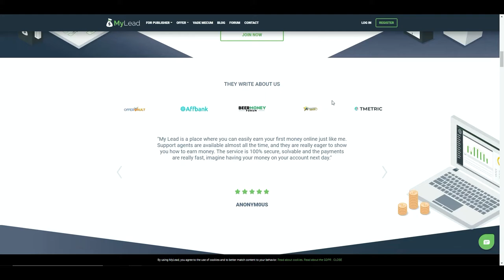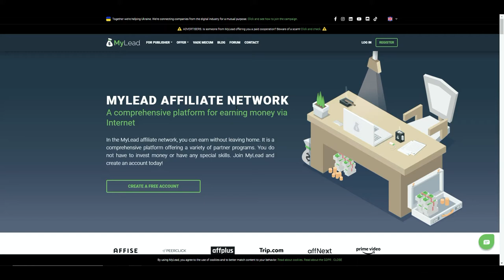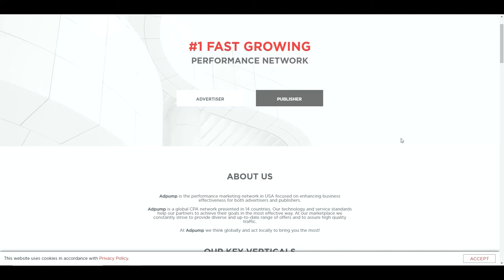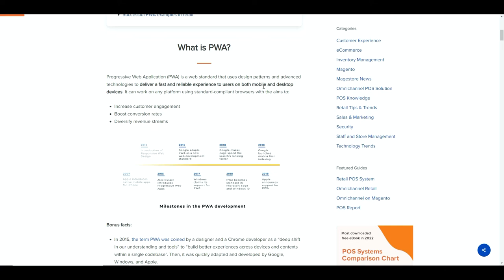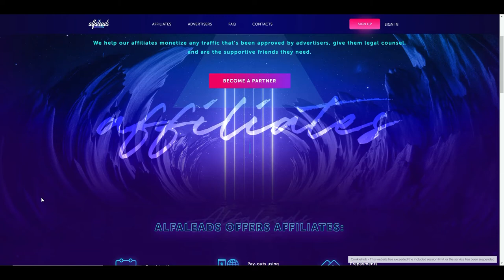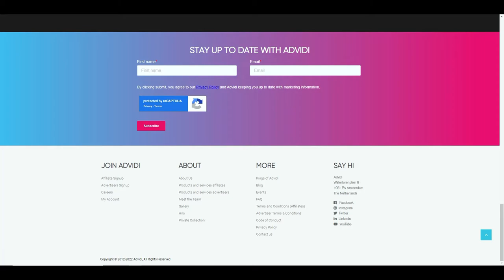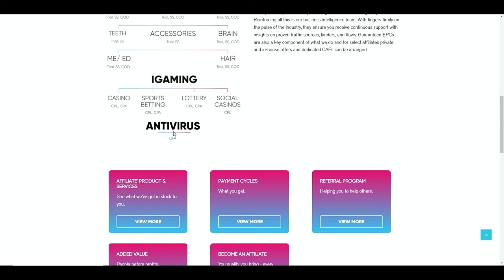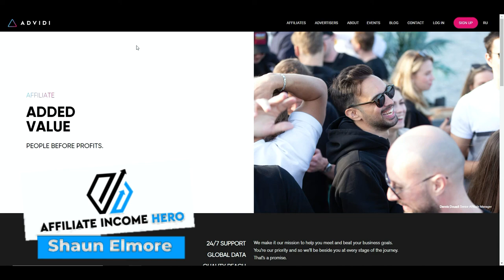5 Alternative Affiliate Networks You Have Never Heard Of - Alternative Affiliate Networks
💥If Your Fed Up Failing and Finally Ready For Something New You Have To Click That Link 💥

If you are looking for an alternative Affiliate network to start promoting offers, you are in luck.

In today's video, I show you Alternative Affiliate Networks You Have Never Heard Of. Trust me I would be interested to know in the comments below if you have heard of these 5 alternative affiliate networks.

So if your looking to add to what you are already promoting any of these 5 alternative affiliate networks might be for you. Of course, it is all dependent on your traffic sources and the niche you are in but it is always good to know what else is out there to promote. Most of these offers are CPA offers, so you get paid when someone takes an action rather than when they buy something.

All in all, it is worth knowing about what's out there for us affiliates to promote.

  TIMELINE
00:00 - Introduction To 5 Alternative Affiliate Networks You Have Never Heard Of
01:16 - My Lead Global
03:07- Adpump
04:48  - Alfaleads
06:05 - Everads
07:32 - Advidi

✅Have Questions? Please Reach Out I'm Human & I Don't Bite LOL😉
 TOP RECOMMENDED FREE AFFILIATE MARKETING TRAINING
with step by step training on how to grow a profitable affiliate marketing business for beginners.